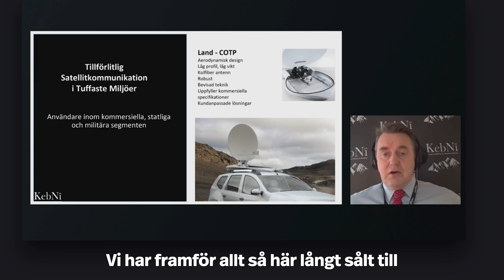Här konfronterar DA säljchefen i Kalix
Trots krig och exportförbud har försvarsföretaget Kebnis satellitantenner skickats till statliga militärindustrin i Ryssland. Leveranserna görs av en turkisk vapenhandlare.

En expert säger att upplägget är klassiskt – om man vill runda sanktioner.
I det här klippet besöker Dagens Arbetes reportrar Kalix för att konfrontera säljchefen.